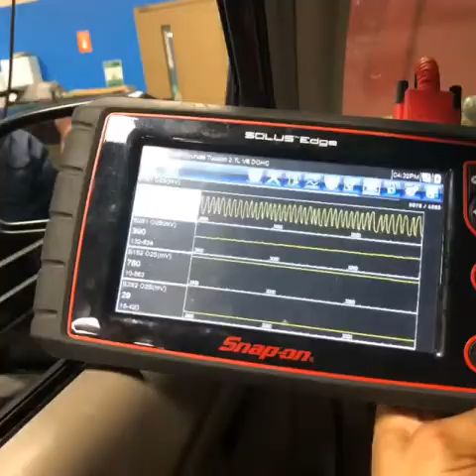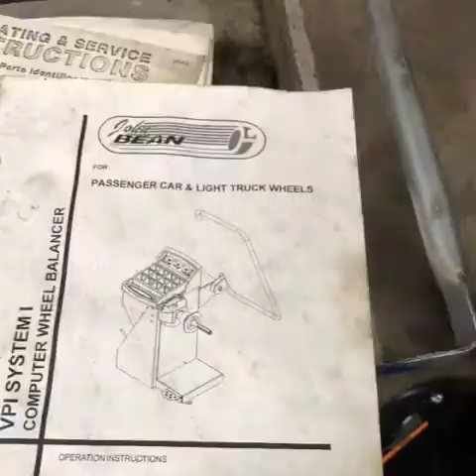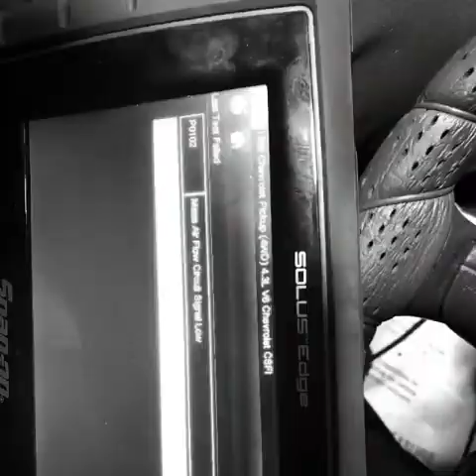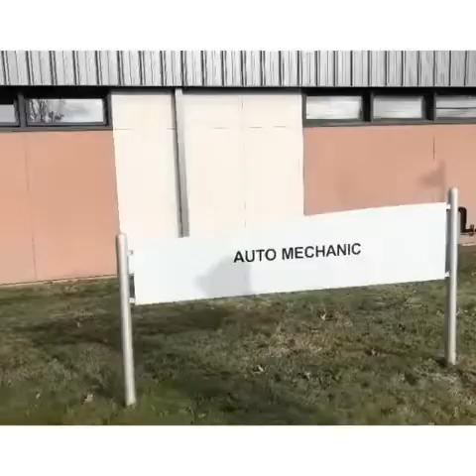WEEK 4 At Bates Technical College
Another week at Bates Technical College and so much work has gone in to my studies. Another Chapter due on Sunday. Yet I still continue to push through all of the hard parts of my days and take care of my kids. My wife works at night so I shower 🧼 them and brush their teeth after dinner. So I have been working on my editing skills late at night when I should be sleeping 😴. Another early morning tomorrow and my kids expect me to be ready to go to the library 📚 and my hearth is broken because Seattle is demolishing the AlaskanWay instead of turning it into another Highline park like the one in NYC NewYorkCity I only wish my voice had more power so I can influence that decision. So a few Car went out of my bay with a smile and we still have more work to do next week. Stay tune for week 5 at Bates